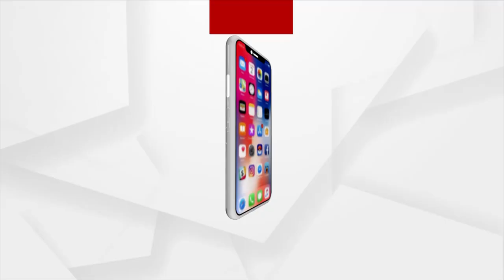ବ୍ରହ୍ମପୁର ପୋଲିସ ଜିଲ୍ଲାରେ ଦେଖାଗଲାଣି ରାଜନୈତିକ ହିଂସା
ଗଞ୍ଜାମ ଏବଂ ବ୍ରହ୍ମପୁରରେ ଦେଖାଗଲାଣି ରାଜନୈତିକ ହିଂସା । ତେବେ ପୋଲିସର ଆକ୍ସନ କଣ ରହିଛି । ଆଗକୁ ନିର୍ବାଚନ ପାଇଁ ପୋଲିସର ପ୍ରସ୍ତୁତି କିପରି ଚାଲିଛି । ଶୁଣନ୍ତୁ ଏ ନେଇ କଣ କହୁଛନ୍ତି ଦକ୍ଷିଣାଞ୍ଚଳ ଆଇଜି ସତ୍ୟବ୍ରତ ଭୋଇ